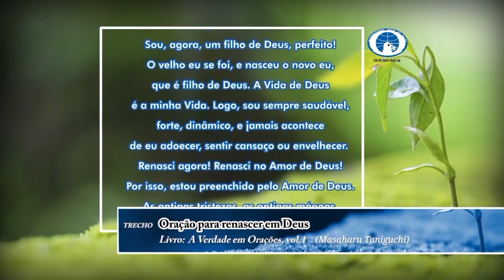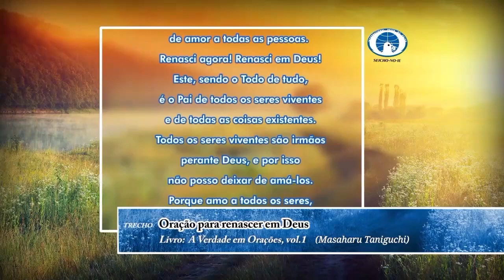Bate Papo: Educação Financeira na Infância e Adolescência - Estudos sobre Educação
Sejam todos bem-vindos à Reunião de Estudos sobre a Educação da Seicho-No-Ie do dia 24/12/2020, com os Preletores Luis Antonio Gomes e Mario Gabriel França Silva.

Livro-texto: Pedagogia da Seicho-No-Ie
Prática Realizada: Oração para Exteriorizar a Capacidade Inata

A educação financeira também é importante para cultivar no jovem a responsabilidade. Mas, no momento de conversar sobre eles sobre isso, pais e educadores também devem entender a essência do assunto e o que deve ser priorizado. Mesmo que você pertença a outra vertente religiosa ou ainda não conheça a Seicho-No-Ie, venha aprender conosco!